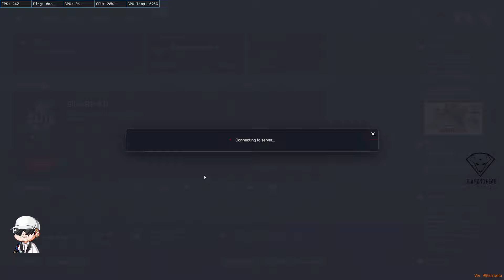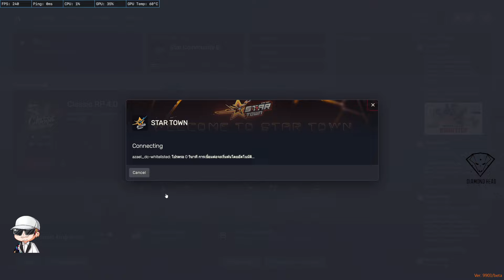ซ้อมสตอรี่ DW vs DMH Star รอบนี้ DW แก้แผนมาดีทำพี่เก็ตเหนื่อย!! | GTA STAR TOWN